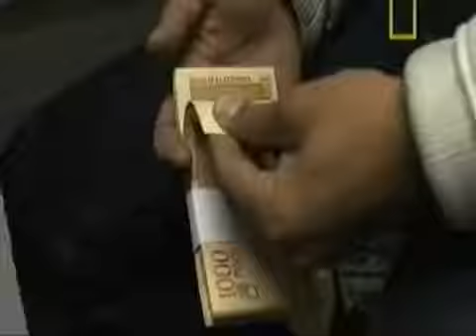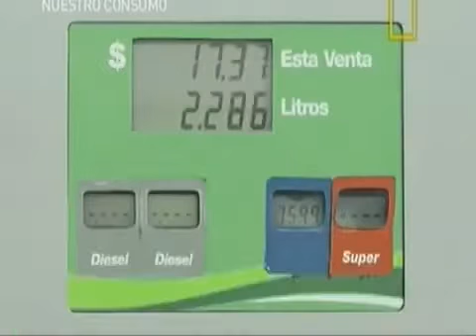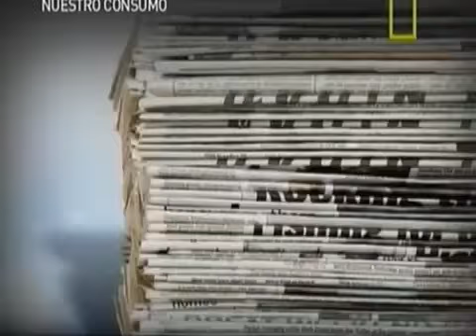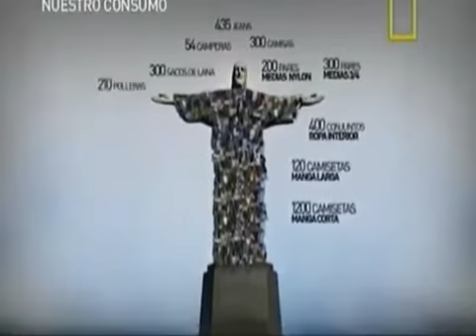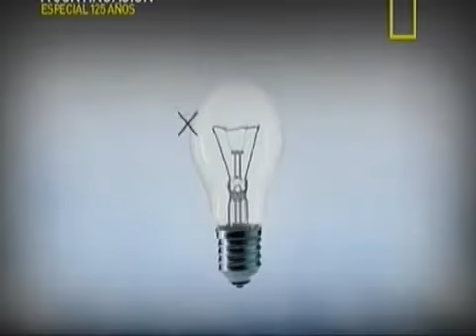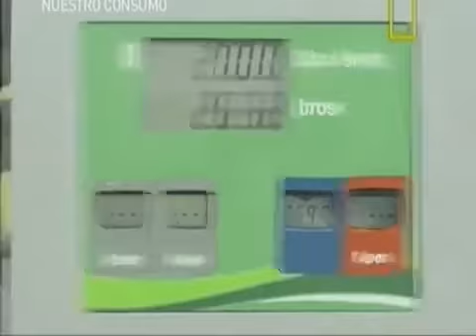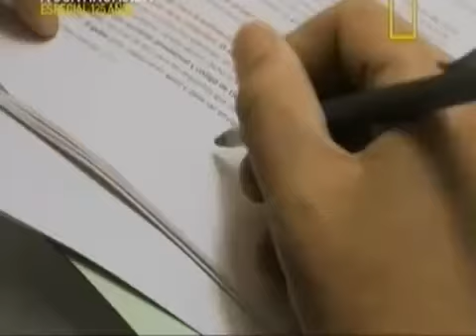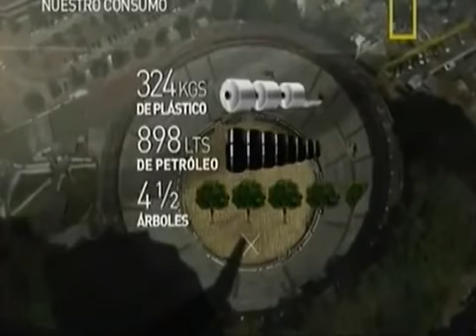Documental National Geographic Nuestro Consumo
El consumo irresponsable consume nuestro futuro. En el mes del Medio Ambiente, llega una nueva producción original de Nat Geo para volver a pensar en el .

Cuántos pañales utiliza un niño latinoamericano hasta que aprende a ir al baño por sus medios?, ¿cuántos litros de leche consumirá a los largo de toda su .

Resumen de documental realizado en Gran Bretaña. Excelente para reflexionar sobre lo que consumimos a lo largo de la vida y cómo afectamos a nuestro .

Después de ver este resumen del documental El Consumo Humano de National Geographic me quedé pensando en las palabras finales del narrador, que .